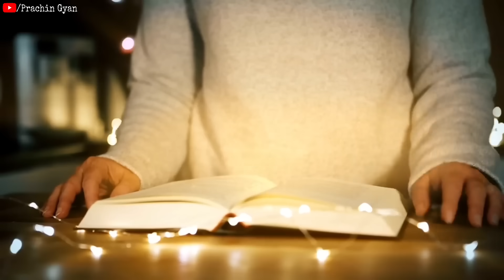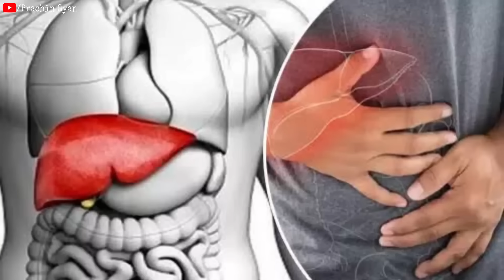इस पौधे की जड़ पहन लीजिये हर परेशानी दूर महंगे रत्न पहनने की जरूरत नहीं होगी//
धन्यवाद ||